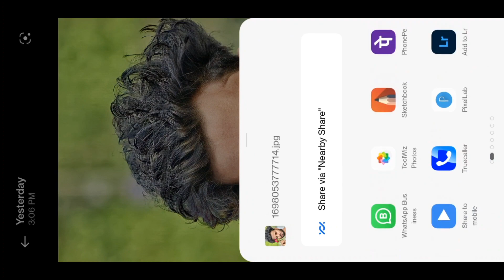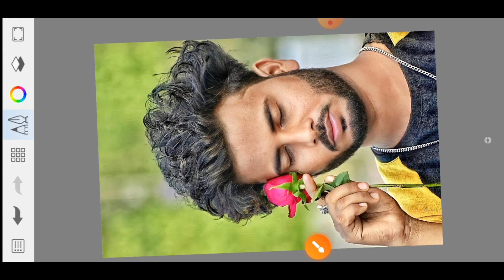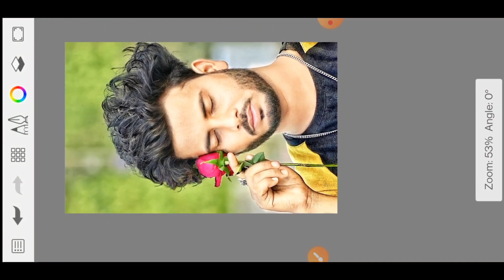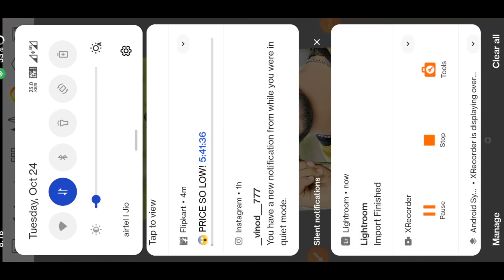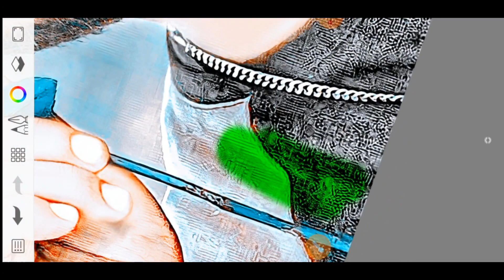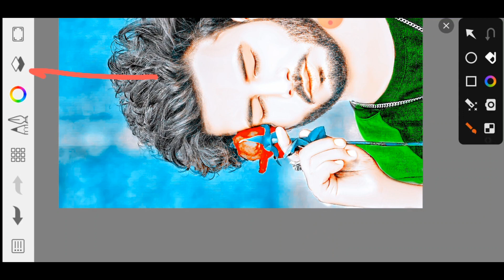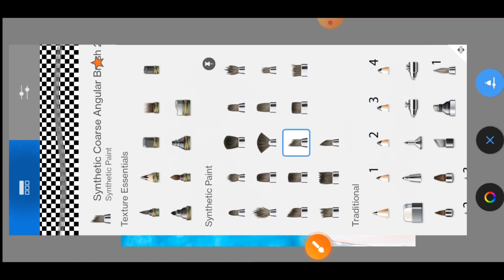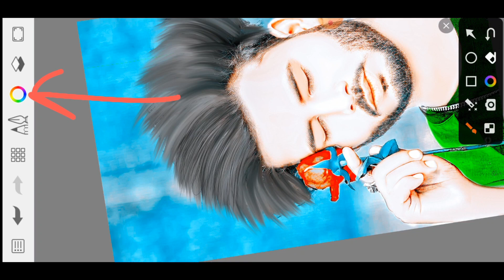Hair Style Photo Editing + Hard HD Face Smooth Photo Editing || Sketchbook Face whitening Editing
Sketchbook editing
Sketchbook se photo editing kaise kare
Face smooth
Face smooth editing
Face ko clean kaise kare
Face ko clean kaise rakhe
Face ko shape me kaise kare
Face ko saaf kaise kare
Face ko smooth kaise karte hai
Face ko smooth karne wala app
Face ko smooth kaise banaye
Face ko smooth kaise kare Snapseed
Face ko smooth kaise kare PicsArt editing
Sketchbook smooth setting
Sketchbook face smooth brush setting
Sketchbook face smooth
Sketchbook smooth face editing
Sketchbook face smooth editing
Sketchbook smooth kaise kare
Sketchbook smooth editing settings
Sketchbook smooth editing
Sketchbook smooth photo
Snapseed face smooth editing trick
Snapseed face glow editing
Face smooth sketchbook
Face smooth sketchbook setting
Photo editing face smooth brush setting
Face smooth skech
Face smooth sketchbook app
Hdr face smooth kaise kare
hdr face smooth skin
Oil face smooth photo editing
sketchbook face smooth photo editing hd face smooth photo editing

About ▶ VANSHE EDITING ZONE  is a YouTube Channel , Where you will find photo editing videos in Hindi , I hope this video was usefull and you liked it , If you did press the thumbs up button.